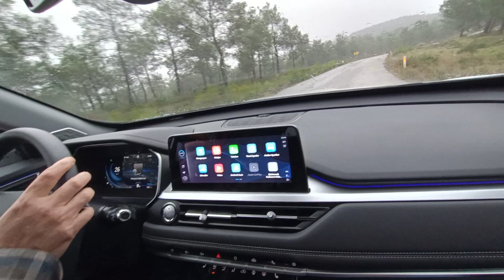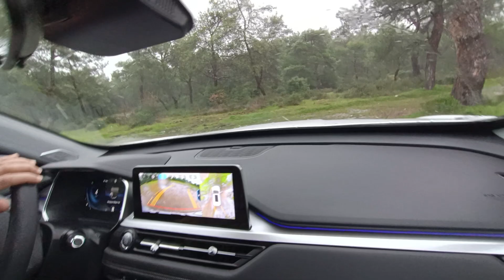Chery TİGGO 7 PRO Orman yollarında (Yağmur Çamurda)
Chery Tiggo Ormanda yağmur çamur dinlemiyor